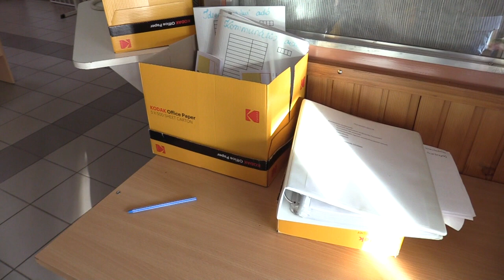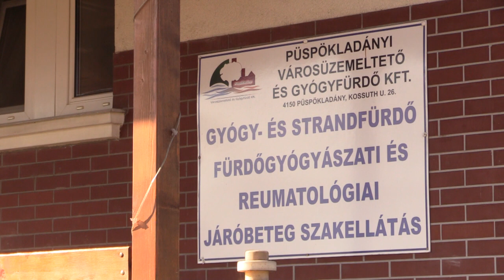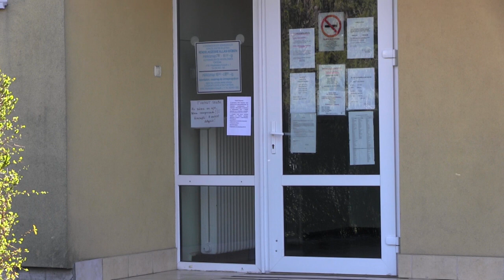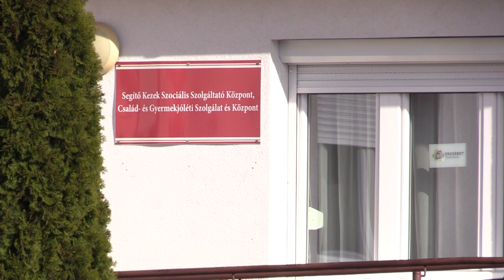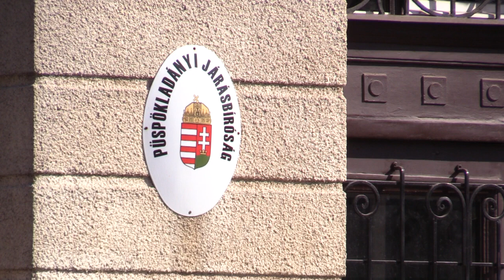Megelőzés - Püspökladányra is érvényes óvintézkedések léptek érvénybe